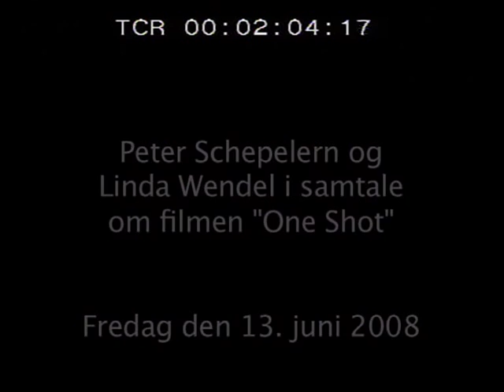ONE SHOT interview - part 1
Peter Schepelern og Linda Wendel i samtale om filmen "One Shot"
Fredag den 13. juni 2008
Fotograf Morten Bruus